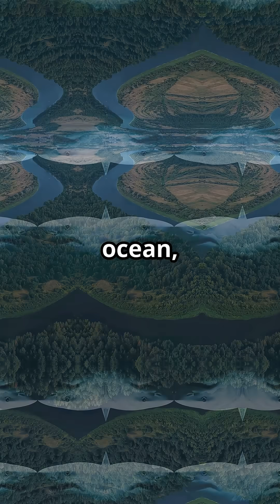5 Bull Shark Secrets Hiding in Your Local River 2025!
5 Bull Shark Secrets Hiding in Your Local River 2025! Did you know bull sharks are born in **freshwater ecosystems**? This video shares some interesting **animal facts** about bull sharks, including how they swim in both fresh and saltwater, defying typical **shark** behavior. Prepare to be surprised by these **shark adaptations**!